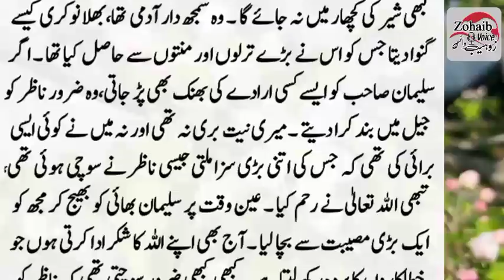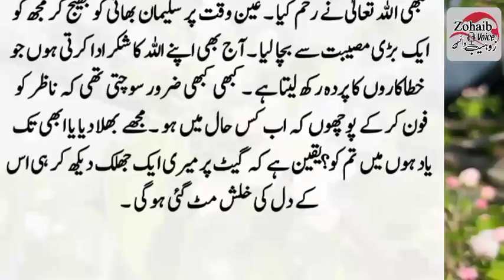Main Ak Larkay Sy Phone Py Baat Karti Thi || Urdu Moral Stories